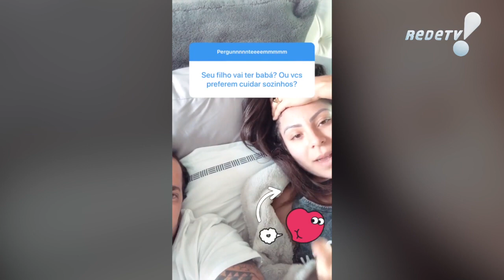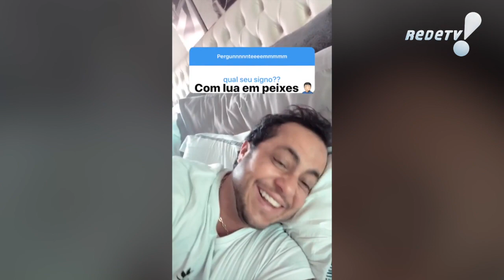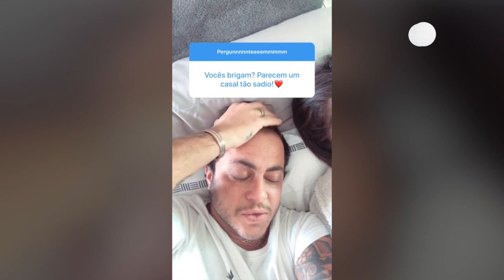Thammy Miranda diz ter tirado órgãos reprodutores femininos: "Não tem mais nada"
Thammy Miranda aproveitou esta sexta-feira (9) para responder dúvidas dos fãs por meio do Instagram Stories. Em uma das perguntas enviadas, o internauta perguntou sobre o período menstrual do ator.

“Você tirou o útero e os ovários? Se não, como faz em questão a menstruação?”, escreveu o seguidor no espaço reservado para enviar perguntas na rede social. Prontamente, Thammy, então, esclareceu: “Já tirei tudo, não tem mais nada".